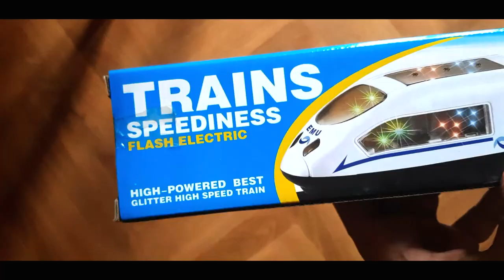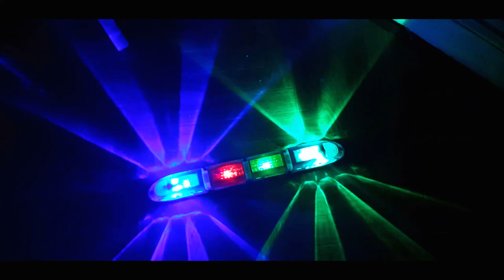Toy Bullet Train Unboxing | Toy Unbox Toys